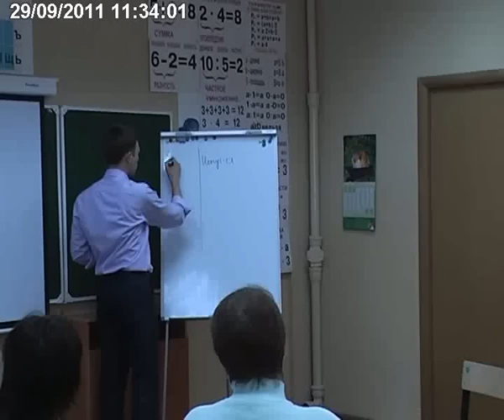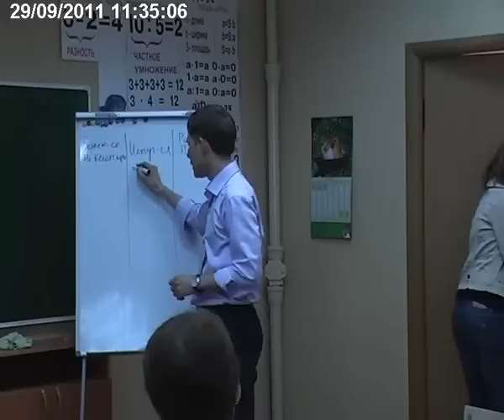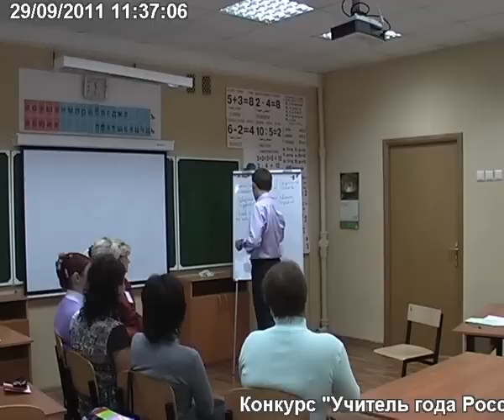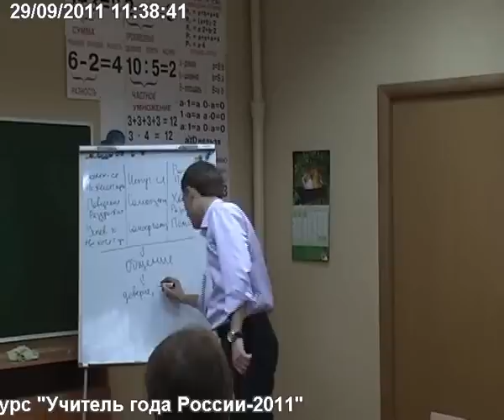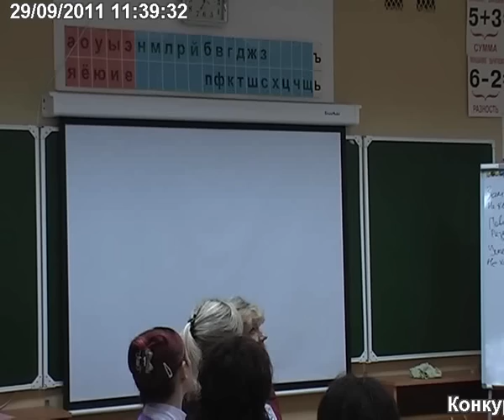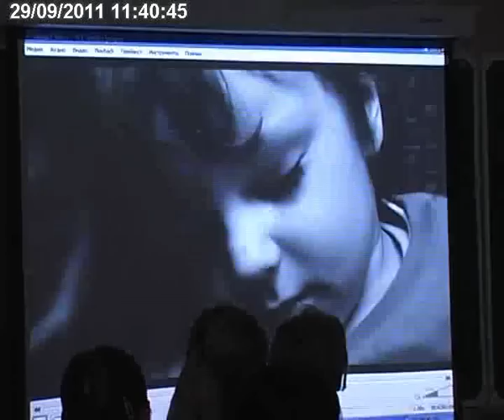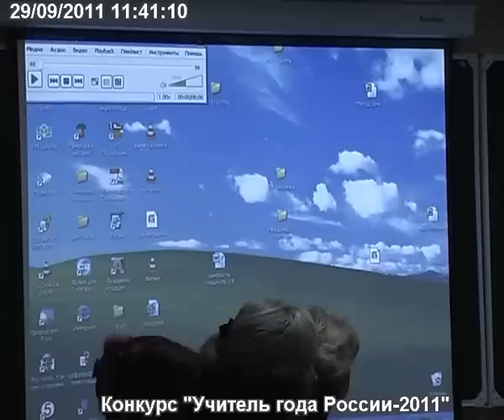Гафиатуллин Н.М. «Учитель года 2011» Беседа с родителями